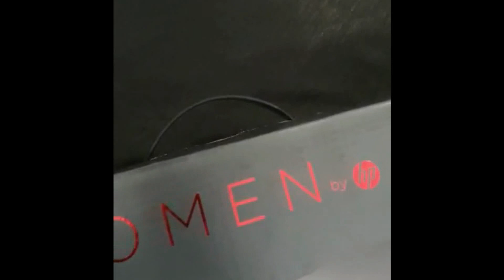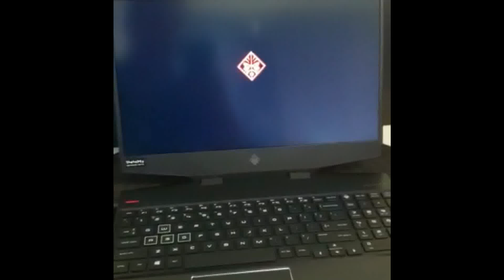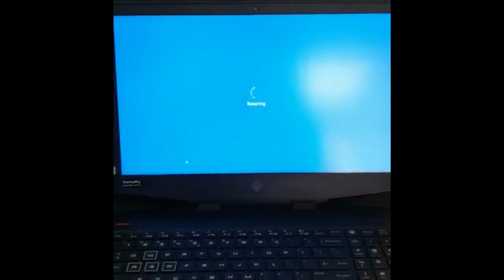(2019) HP Omen 15 RTX 2060 Unboxing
Hey guys! I did everything wrong in this video! I was too excited to get it out and playing with it, that I didnt think about the angle at which it was being recorded at, quality or anything in that line. However, I wanted to share my excitement unboxing a gift I got for myself ;)

Below are the specs:

Motherboard: 9th Gen Intel Core i7-9750H up to 4.5GHz Processor with Intel Turbo Boost Technology, 12MB Cache, 6x Cores, 12x Threads

HardDrive: 2TB(Upgraded from 256GB) Ultra-Fast NVME SSD
HardDrive: 1TB 7200RPM Hard Drive

Monitor: 15.6" FHD IPS 1920x1080 Anti-Glare ULTRA-RESPONSIVE 144Hz Micro-edge Slim-Bazel Display

GPU: NVIDIA 20 Series GeForce RTX 2060 6GB GDDR6 Graphics With Desktop Level Performance

Other specs: Intel Dual Band 9560 AC Wireless LAN / Bluetooth 5 / HP Wide Vision HD Camera with Integrated Dual Array Digital Microphone / Windows 10 Home 64bit / 3x USB 3.1 Type-A / 1x USB 3.1 Type-C with Thunderbolt™ 3 (DisplayPort™ 1.4) / 1x HDMI / 1x Mini DisplayPort / 1x Audio In And Out Combo Jack / Integrated GbE LAN / 1x Multi-format SD Card Reader / No DVD Drive Included / Full-Size Island Style white Legend 4-zone RGB Backlit keyboard / Bang & Olufsen, Dual speakers, HP Audio Boost, Omen Audio Control Support DTS:X® Ultra / Touchpad with multi-touch Gesture Support